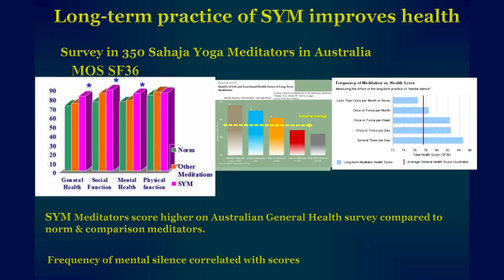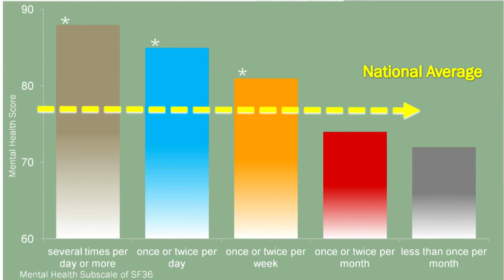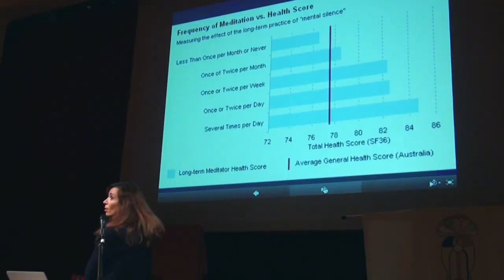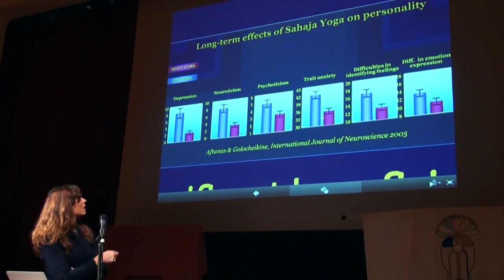Sahaja Yoga: Science and Medicine (PART IV) - Health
Why is Sahaja yoga more effective than other meditating techniques?
How to achieve great mental health?
Why do some people who meditate have more benefits than others?
Professor of Cognitive Neuroscience Katya Rubia of King's College in London will answer these and many more other questions in the FORTH part of her talk.